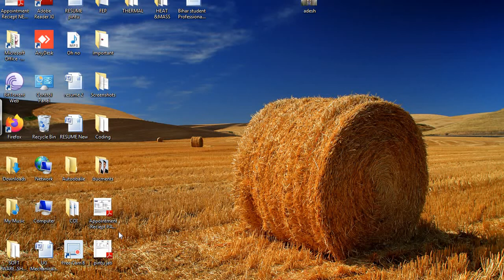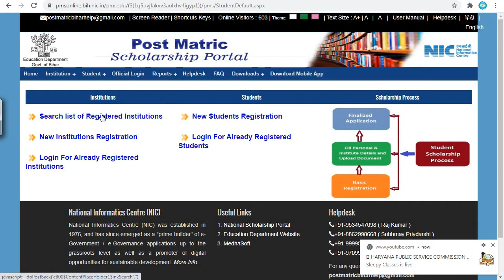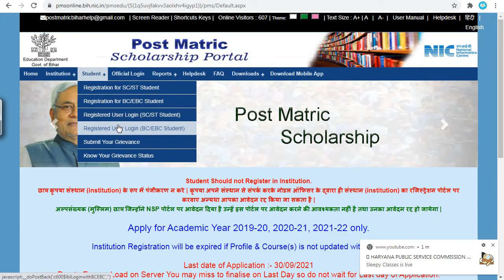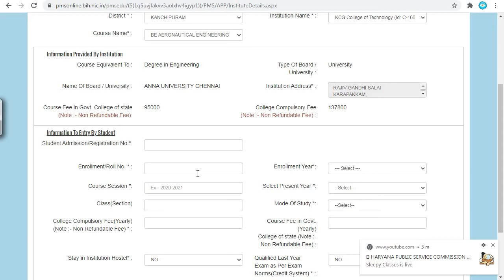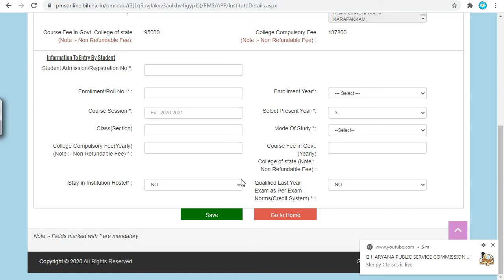bihar scholarshipपोस्ट मैट्रिक बिहार छात्रवृत्ति के लिए पंजीकरण कैसे करें इस वीडियो में सभी जानकारी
Student applications for Post Matric Scholarship will be verified both by institution authorities and duly constituted committee of Govt. of Bihar.